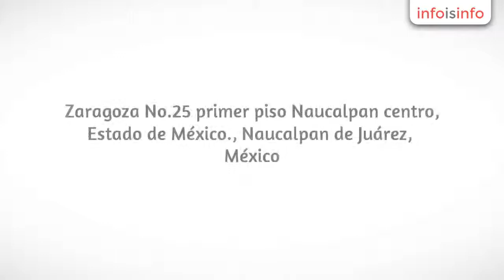Clases de canto en Naucalpan de Juárez - Estudio Guitarrístico Corda Sol - InfoIsInfo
Estudio Guitarrístico Corda Sol, Clases de canto en Naucalpan de Juárez. Más Información

Bienvenidos a CORDA SOL

Donde la música cobra vida...

Este es un espacio dedicado a la formación musical de niños, niñas, mujeres y hombres de todas las edades.

Aquí encontrarás calidez, profesionalismo y disfrute en el proceso de aprender a tocar el instrumento de tu preferencia, en el proceso de entrenar tu oído, tu sensación corporal del ritmo, en leer y escribir notaciones musicales como tablaturas y partituras, en fin... en el arte de la música.

Cursos impartidos:

Guitarra

Guitarra Eléctrica

Bajo Eléctrico

Batería

Canto

Violín

Piano

Saxofón

Coro

Solfeo

Lenguaje Musical

Entrenamiento Auditivo

También Clases a Domicilio!!!

Zaragoza No.25 primer piso Naucalpan centro, Estado de México.

Teléfonos:

Sede Corda Sol:     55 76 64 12

Corda Sol Móvil:     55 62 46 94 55

Prof. Jesús Cortez: 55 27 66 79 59

Cursos
impartidos:

Guitarra

Guitarra
Eléctrica

Bajo
Eléctrico

Batería

Canto

Violín

Piano

Saxofón

Coro

Solfeo

Lenguaje
Musical

Entrenamiento
Auditivo